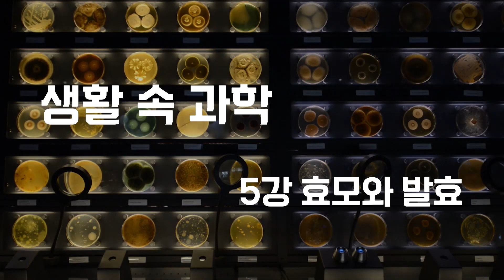[EBS평생학교] 5강 효모와 발효│김응빈의 생활 속 과학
5강 효모와 발효

발효를 돕는 미생물, 효모.
이 작은 발효 장인들은 음식의 풍미는 물론 보존을 돕는다.
자연에 널리 퍼진 효모, 그러나 인류가 주로 활용하고 발전시켜 온 것은 딱 한 종으로 유일하다.
바로 '사카로미세스 세레비시에', 이 효모는 빵, 맥주, 와인 등을 만들기 위해 발효 조건을 달리하며 길들여 온 세상에서 가장 작은 가축이기도 하다.
효모와 발효흥미로운 맥주의 역사와 함께 효모의 발전 과정에 대해서도 설명한다.